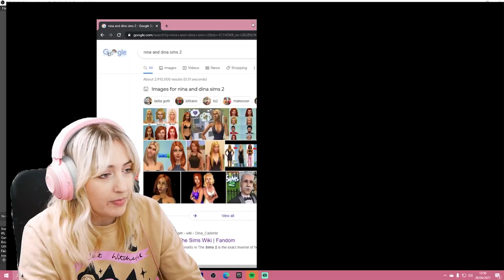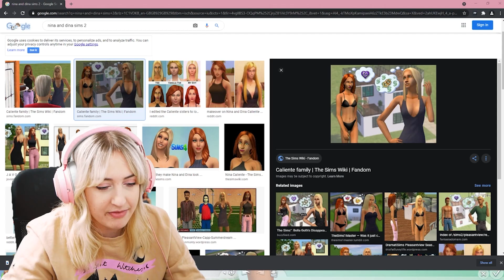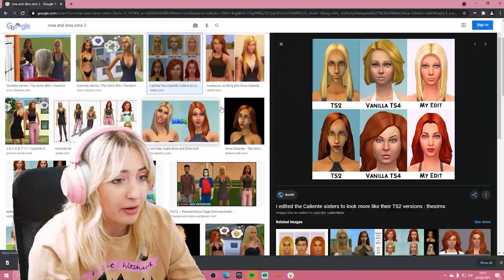NINA AND DINA CALIENTE WERE ROBBED BY THE SIMS 4!!!!!!